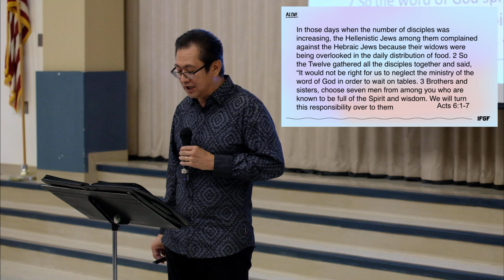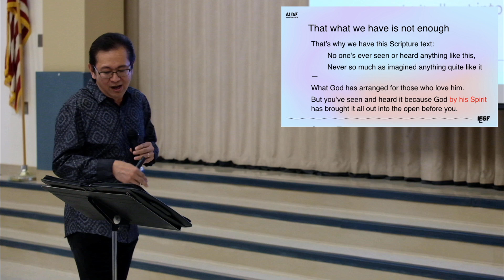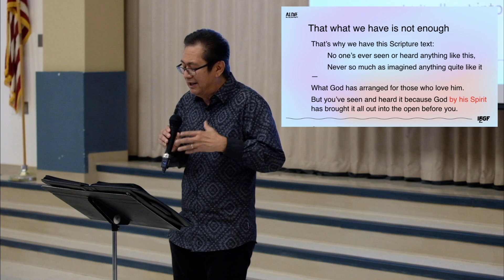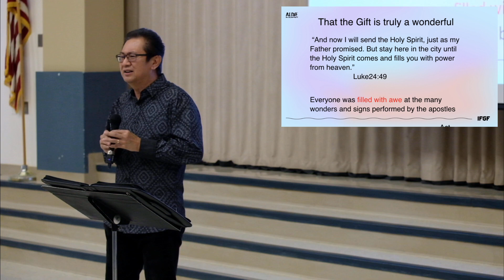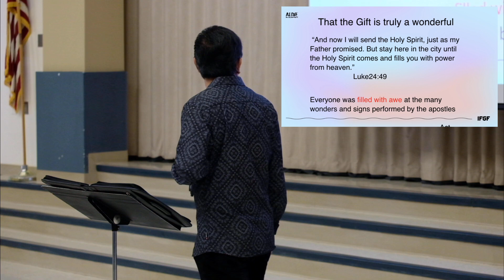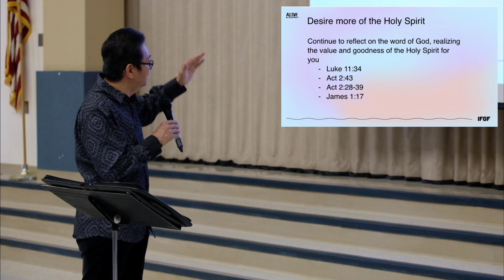LOOK AT US - The Good Gift For Us